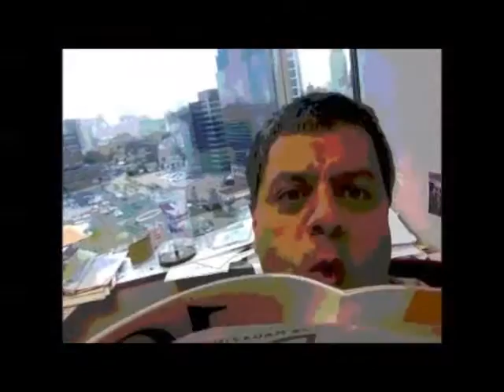COOL 4 CATS